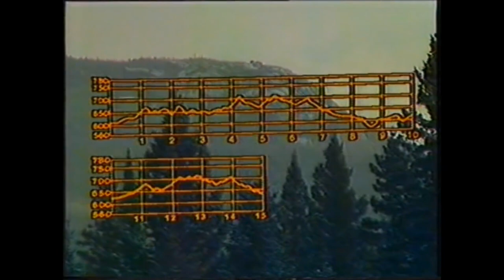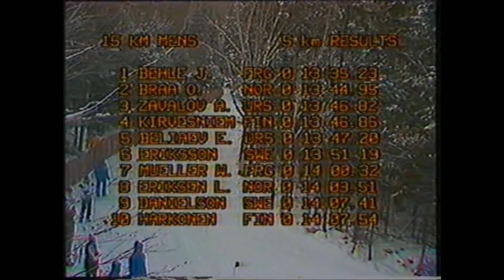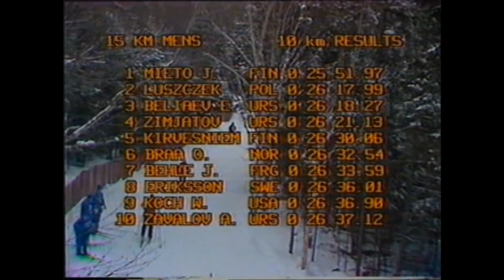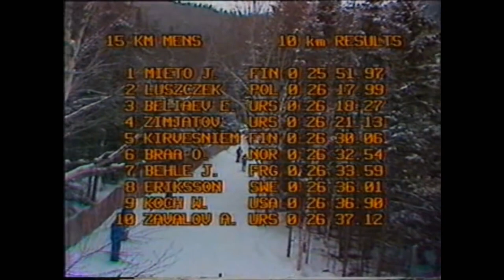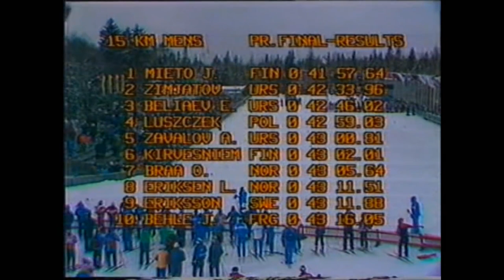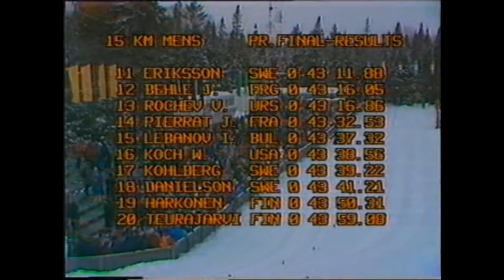1980 02 18 Олимпийские игры Лейк Плэсид лыжные гонки 15 км мужчины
1 Thomas WASSBERG  Швеция 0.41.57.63
2 Juha MIETO          Финляндия 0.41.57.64
3 Ove AUNLI                Норвегия 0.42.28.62
4 Nikolay ZIMIATOV          СССР 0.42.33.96
5 Yevgeniy BELYAEV          СССР 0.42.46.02
6 Jozef LUSZCZEK        Польша 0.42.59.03
7 Aleksandr ZAVYALOV    СССР 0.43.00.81
8 Harri KIRVESNIEMI  Финляндия 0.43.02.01
9 Oddvar BRAA           Норвегия 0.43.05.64
10 Lars Erik ERIKSEN  Норвегия 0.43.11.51
11 Thomas ERIKSSON  Швеция 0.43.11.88
12 Jochem BEHLE               ФРГ 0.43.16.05
13 Vasiliy ROCHEV            СССР 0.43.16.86
14 Jean-Paul PIERRAT  Франция 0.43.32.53
15 Ivan LEBANOV         Болгария 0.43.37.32
16 William KOCH                   США 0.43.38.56
17 Benny KOHLBERG     Швеция 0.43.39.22
18 Sven-Erik DANIELSON  Швеция 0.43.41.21
19 Kari HARKONEN  Финляндия 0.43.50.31
20 Pertti TEURAJARVI  Финляндия 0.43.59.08
21 Wolfgang MUELLER          ФРГ 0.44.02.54
22 Stanley DUNKLEE             США 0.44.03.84
23 Jiri SVUB          Чехословакия 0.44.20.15
24 Jiri BERAN       Чехословакия 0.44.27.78
25 Timothy CALDWELL         США 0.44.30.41
26 Peter ZIPFEL                       ФРГ 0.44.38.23
27 Franz RENGGLI     Швейцария 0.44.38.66
28 Paul FARGEIX             Франция 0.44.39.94
29 Konrad HALLENBARTER  Швейцария 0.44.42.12
30 Tore GULLEN            Норвегия 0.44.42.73
31 Maurillo DEZOLT           Италия 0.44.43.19
32 Hansueli KREUZER  Швейцария 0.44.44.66
33 James GALANES              США 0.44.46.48
34 Giorgio VANZETTA       Италия 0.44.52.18
35 Alfred SCHINDLER  Швейцария 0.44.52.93
36 Dieter NOTZ                         ФРГ 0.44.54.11
37 Alf Gerd DECKERT               ГДР 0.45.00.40
38 Khristo BURZANOV  Болгария 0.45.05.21
39 Giulio CAPITANIO         Италия 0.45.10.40
40 Frantisek SIMON  Чехословакия 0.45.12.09
41 Ivo CARMAN           Югославия 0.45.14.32
42 Gerard DURAND-POUDRET  Франция 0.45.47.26
43 Shiro SATO                     Япония 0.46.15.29
44 Hilos BECVAR   Чехословакия 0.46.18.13
45 Dominique LOCATELLI  Франция 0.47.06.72
46 Tone DJURICIC        Югославия 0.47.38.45
47 Haukur SIGURDSSON  Исландия 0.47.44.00
48 Luvsandash DORJ     Монголия 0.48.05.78
49 Charles Go MACIVOR  Великобритания 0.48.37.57
50 Guanghao LIN                    Китай 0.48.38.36
51 Throstur JOHANNESSON  Исландия 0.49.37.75
52 Michael Al GOODE  Великобритания 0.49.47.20
53 Emiliand MORLANS         Испания 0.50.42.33
54 Ingolfur JONSSON         Исландия 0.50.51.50
55 Jose GIRO                          Испания 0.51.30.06
56 Marcos Lui JERMAN     Аргентина 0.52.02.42
57 Philip JACKLIN   Великобритания 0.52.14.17
58 Nam Young KIM       Корея Южная 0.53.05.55
59 Byung-Dae HWANG  Корея Южная 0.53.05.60
60 Martin Tom JERMAN     Аргентина 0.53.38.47
61 Matias Jos JERMAN      Аргентина 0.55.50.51
dnf Giampaolo RUPIL                Италия DNF
dnf Dons-Hwan KIM       Корея Южная DNF